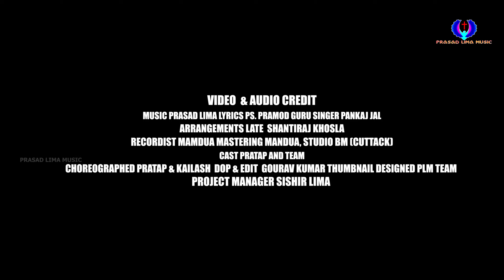କର ଧନ୍ୟବାଦ କର | KARA DHANYABADA | PANKAJ JAAL | PRASAD LIMA MUSIC OFFICIAL VIDEO | 2024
FOR BETTER SOUND CLARITY
          " USE HEADPHONES "

FULL VIDEO .

କର ଧନ୍ୟବାଦ କର .

KARA DHANYABADA KARA ...

AUDIO CREDITS :-

Singer :  PANKAJ JAAL

Lyrics  :  Rev PRAMOD GURU

Arrangements : Late SHANTIRAJ KHOSLA

Flute/ Sexsophone   :   SIMA  ( Ollywood )

Recording :  Studio BM  (CUTTACK)

Recordist : MANUDA

Mastering :  MANUDA , Studio BM  (CUTTACK)

VIDEO CREDITS :-

Cast :   PRATAP

Choriographed by  :  PRATAP and KAILASH

D.O.P / Camera : GOURAV KUMAR

Editing: : GOURAV KUMAR

Thumbnail designed by : PLM TEAM

ପ୍ରଭୁଙ୍କ ଗୌରବ ପାଇଁ ଆମ ସମସ୍ତ ଭିଡିଓ ଦେଖିବା ପାଇଁ Click କରନ୍ତୁ  🙏🙏

ଗୀତର ସମ୍ପୂର୍ଣ୍ଣ ଲେଖା :-

କର ଧନ୍ୟବାଦ କର ଜୀବିତ ଇଶ୍ୱରଙ୍କର .
ପରାକ୍ରମୀ ସଦାପ୍ରଭୁ ଅଭିଷିକ୍ତ ରାଜାଙ୍କର .
ଅନୁପମ ପାଳକ ସେ ନିତ୍ୟ ସହାୟ ମୋହର .
କର ତାଙ୍କର ଆନନ୍ଦେ କର ପ୍ରଶଂସା ଜୟ    - ୦ -

ଅନାଦି ଅନନ୍ତ ଏକମାତ୍ର ପ୍ରଭୁ ସ୍ନେହଶିଳ କୃପାମୟ .
କ୍ରୋଧରେ ସେ ଧିର ଚୀର ଦୟାମୟ ପୁଣି ସେ ମଙ୍ଗଳମୟ (୨)
ଅସରେ ଆସ ହେ ଭାରଗ୍ରସ୍ତ ବିଶ୍ରାମ ନେବ ହେ ପରିଶ୍ରାନ୍ତ
ଆସ ଆସ ଜାଗ ଜାଗ ଉଠାଅ ପ୍ରଶଂସା ସୂର (୨)
କର ତାଙ୍କର ଆନନ୍ଦେ କର ପ୍ରଶଂସା ଜୟ  - ୧ -

ତ୍ରୀଭୁବନେ ନାହିଁ ତାଙ୍କ ସମ କେହି ଯୁଗେ ଯୁଗେ ସେ ମହାନ
ସନ୍ୟଧିପତିସେ ମୋ ଇମାନୁଏଲ ରୁହନ୍ତି ସାଙ୍ଗରେ ଆମ (୨)
ନକର ଭୟ ବିଶ୍ବାସୀ ଗଣ ସରବେ ଗାଅ ମହିମା ଗାନ (୨)
କରତାଳେ ବୀଣା ଯନ୍ତ୍ରେ ନାଚି ନାଚି ସ୍ତୁତି କର (୨)
କର ତାଙ୍କର ଆନନ୍ଦେ କର ପ୍ରଶଂସା ଜୟ  - ୨ -

       ଗିତାସଂହିତା ୯୨ : ୧- ୩

             ସଦାପ୍ରଭୁଙ୍କ ଧନ୍ୟବାଦ କରିବାର ଉତ୍ତମ , ହେ ସର୍ବୋପରିସ୍ଥ, ତୁମ ନାମରେ ପ୍ରସଂଶା ଗାନ କରିବାର ,
             ପୁଣି ଦଶତାର ଯନ୍ତ୍ର ଓ ନେବଲ ରେ , ବୀଣାର ଗମ୍ଭୀର ଧ୍ବନିରେ,
             ପ୍ରାତଃ କାଳରେ ତୁମ୍ଭ ସ୍ନେହପୂର୍ଣ୍ଣ କରୁଣା ଓ ପ୍ରତି ରାତ୍ରି ତୁମ୍ଭ ବିଶ୍ଵସ୍ଥତା ପ୍ରଚାର କରିବାର ଉତ୍ତମ ।

       LET US PROMISE BEFORE THE
               LORD JESUS CHRIST

                  ହେ  ସଦାପ୍ରଭୁ  ମୁଁ ବଞ୍ଚି ଥିବା ଯାଏ ତୁମ୍ଭ ପାଦତଳେ ସମର୍ପିତ ହୋଇ ତୁମ୍ଭ ନାମର ଧନ୍ୟବାଦ କରିବି   . . . . . . .

ତୁମ୍ଭ ପବିତ୍ର ସେବାରେ ମୁଁ ସର୍ବଦା ଦର୍ପ କରି ତୁମ୍ଭ ଗୌରବ କରିବାରେ କେବଳ ଆନନ୍ଦ କରିବି ଆମେନ୍

ଜିହୋବା ପରମେଶ୍ବରଙ୍କର ମହା ପବିତ୍ର ନାମର ଧନ୍ୟବଦ କରି ଏବଂ ତାଙ୍କ ସ୍ଵଗୌରବ ର ନାମ ନେଇ ସମସ୍ତଙ୍କୁ "PRASAD LIMA MUSIC " ପରିବାର ତରଫରୁ ପ୍ରେମଭରା ନମସ୍କାର ଜ୍ଞାପନ କରୁ. ।

             ଆମ Channel ର ସମସ୍ତ ଗୀତ ଗୁଡ଼ିକ ଶୁଣନ୍ତୁ ଓ ନୂତନ ଗୀତ ଗୁଡିକ ର Notification ପାଇବା ପାଇଁ ଆମ Channel କୁ SUBSCRIBE କରିବା ସହିତ Bell 🔔 icon କୁ ଦବାନ୍ତୁ ...ପ୍ରଭୁ ଯୀଶୁ ଆମ ସମସ୍ତଙ୍କୁ ଆଶିର୍ବାଦ କରନ୍ତୁ ଅମେନ୍ ଧନ୍ୟବାଦ 🙏🙏